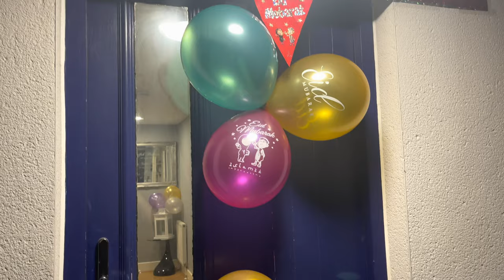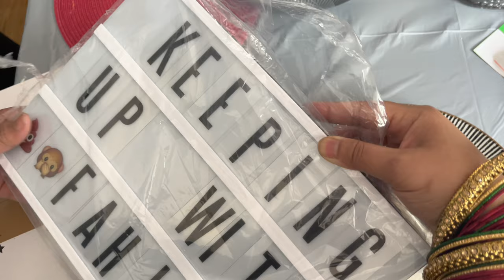EID VLOG | ওমন রমজানের ঐ রোজার শেষে এলো খুশির ঈদ | Eid_Ul_Fitr 2021| Keeping Up With FAHIMA